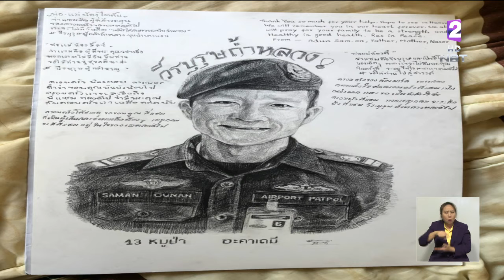"ทุกคนคือฮีโร่.." ฟังผบ.หน่วยซีล ชี้แจงขั้นตอนพาน้องๆทีมหมูป่าออกมาจากถ้ำหลวง